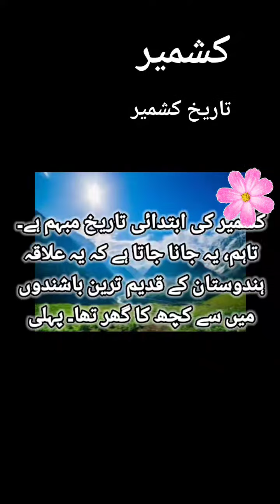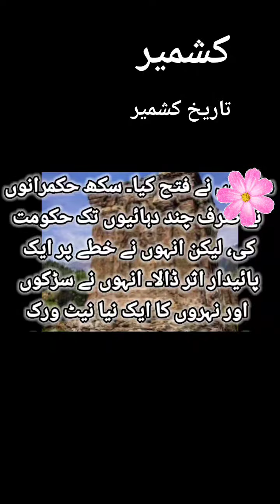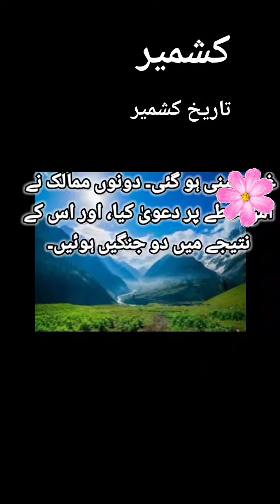interesring world factsدنیا کے دلچسپ واقعات#youtubeshorts islamicbooks (2)